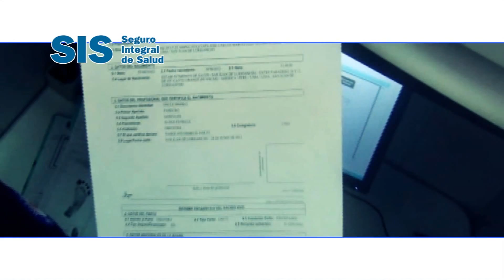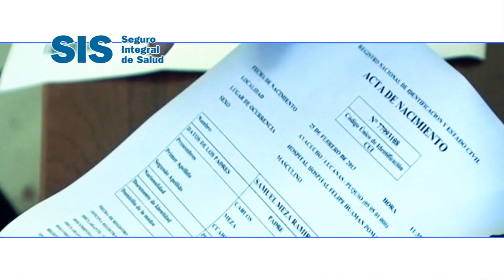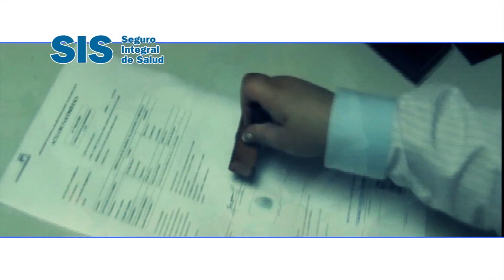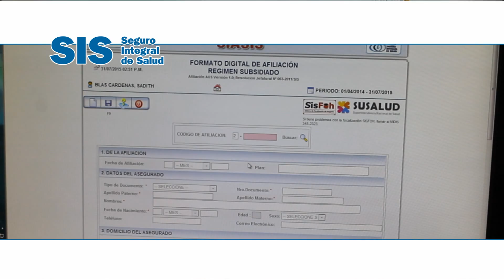VIDEO RECIEN NACIDO - LOCUCION FEMENINA